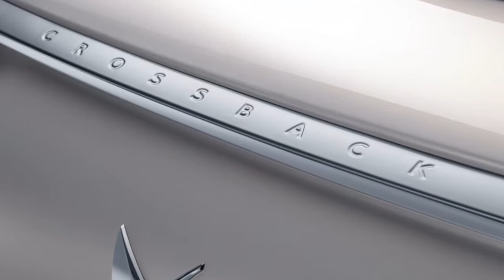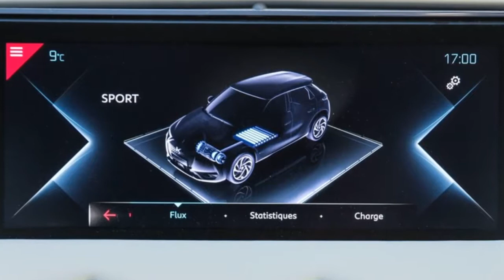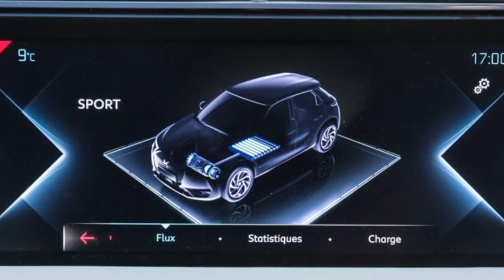2020 DS 3 Crossback E-Tense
DS 3 Crossback E-Tense

Largely because automotive luxury now means 100% electric mobility, DS has created the DS 3 CROSSBACK E-TENSE. At first glance, there is not much to differentiate this «zero emission» livery from other versions. But on the outside, its exclusive Cristal Pearl paint, satin-chrome finishes, E-TENSE emblems and special rear bumper, without an exhaust pipe, give the game away. Inside, the dedicated information displayed on the digital instrumentation and its gear lever embossed with the «E-TENSE» emblem signature point to the fact that you are indeed in a 100% electric vehicle. Even though the batteries are housed in new «CMP» platform, DS 3 CROSSBACK E-TENSE boasts the same spaciousness and the same boot volume as all other versions...